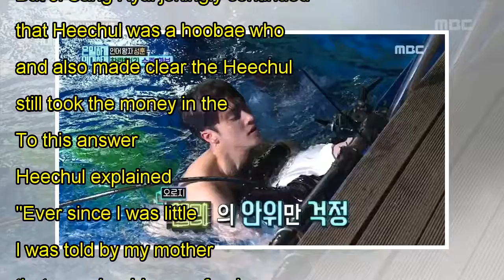Ji Sang Ryul recounts a funny story of a past incident with Heechul on 'Knowing Brothers'